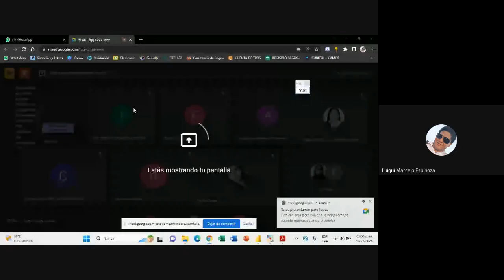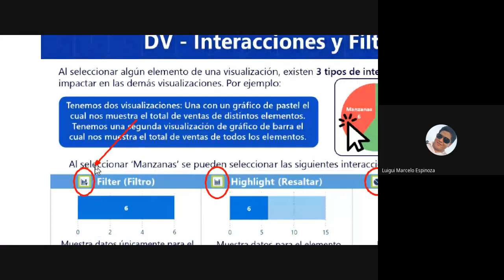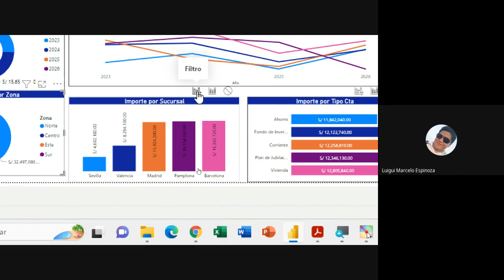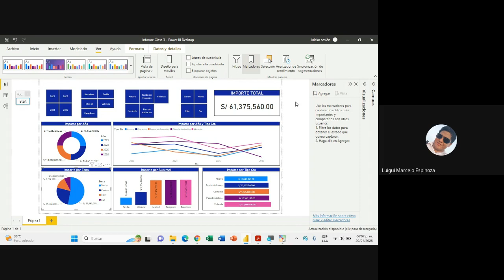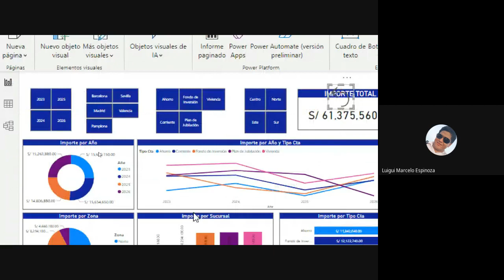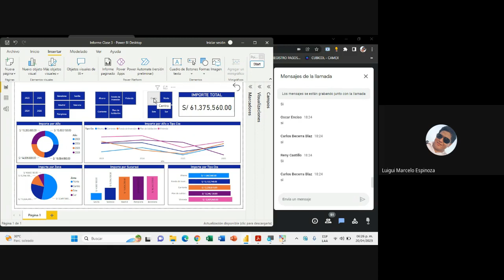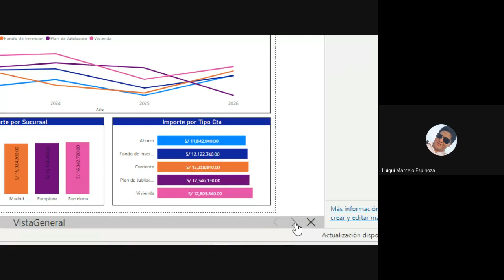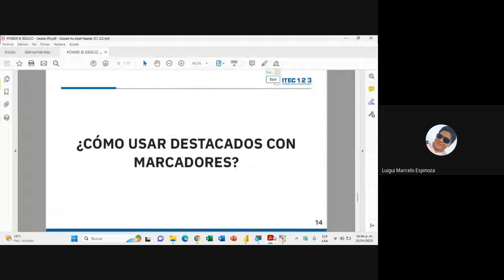CLASE 5: ANÁLISIS DE DATOS CON POWER BI 2023